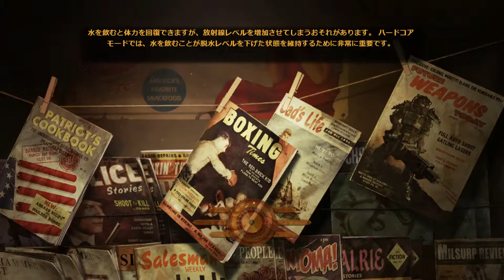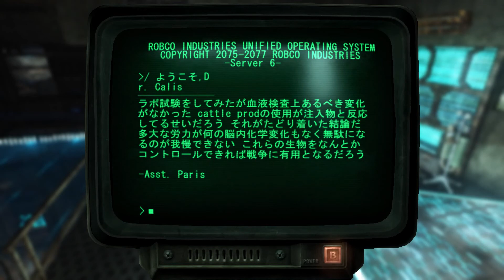Fallout New Vegas : Modded : Episode94(DLC Old World Blues #13)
X13
新しいスーツカッコいい！！

●プロフィール
minakoの親友SASHAがNew Vegasを往く！！
自分を襲った犯人捜しの旅へ。
Pass away the new vegas
minako is make full use of narrative and intelligence ! !

　●steam___ DUURAN

★ClearedGames★
　niconico動画サイトに過去の戦歴記載

【CEROレーティング「Z」18才以上のみ対象】